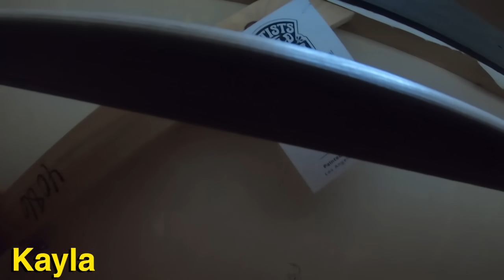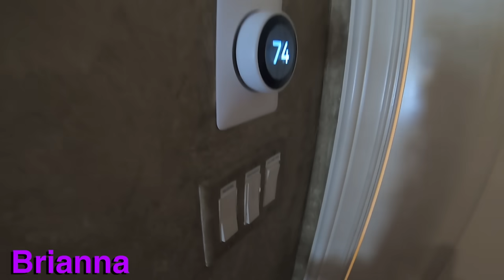CAUGHT ESCAPING PRISON! HIDE & SEEK IN PRESTON'S HOUSE!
CHEATING TO ESCAPE PRISON! POLICE HIDE & SEEK! w/ UnspeakableGaming
👚 MERCHANDISE -